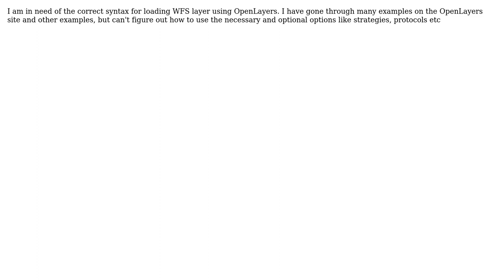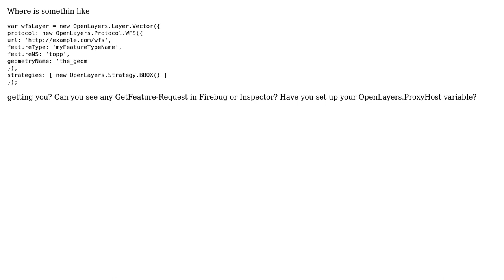GIS: Syntax of WFS request in OpenLayers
With thanks & praise to God, and with thanks to the many people who have made this project possible! | Content (except music & images) licensed under CC BY-SA | Music | Images & others | With thanks to user neogeomat user James Milner user Crischan and the Stack Exchange Network Trademarks are property of their respective owners. You are responsible for your own actions.